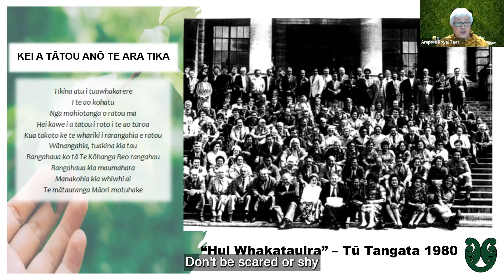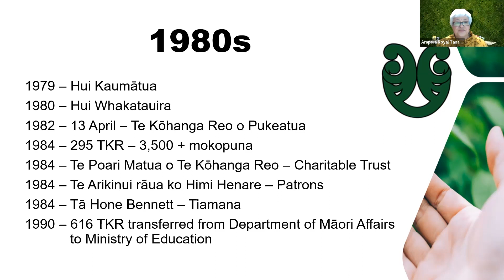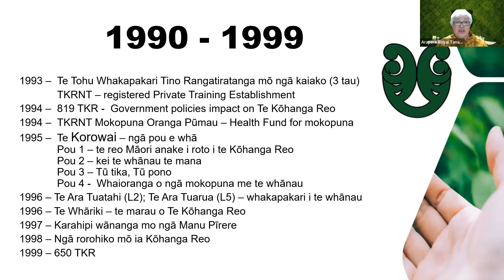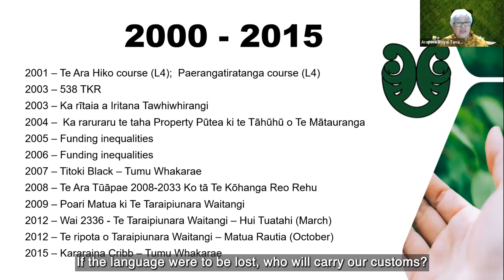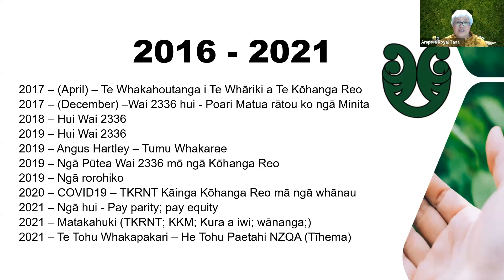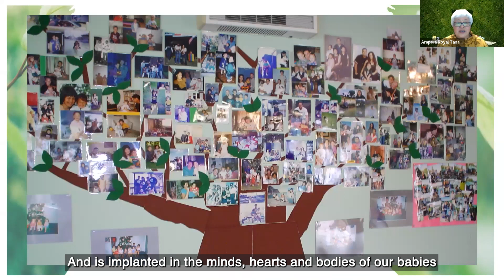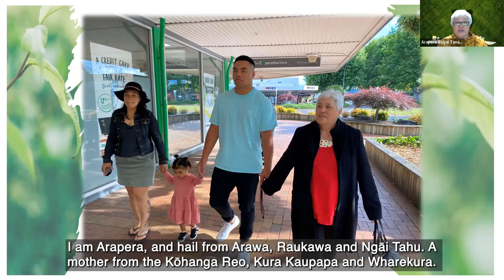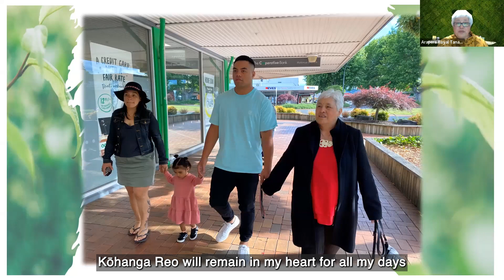KO TE KŌHANGA REO – Dr Arapera Royal-Tangaere | Tuia Te Ako 2022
Dr Arapera Royal-Tangaere
Te Arawa (Ngāti Uenukukopako Ngāti Pikiao, Ngāti Whakaue), Ngāti Raukawa (Ngāti Wehiwehi, Ngāti Kikopiri), Kaitahu whānui descent.

PhD (Auckland) MA 1st Hons (Auckland); BA (Otago), Dip Tchg
(Auckland), Te Tohu Mātauranga Whakapakari Tino Rangatiratanga
o Te Kōhanga Reo (2019)Arapera Royal Tangaere is currently a Pou Ako at Te Kohanga Reo National Trust. She has been involved in early childhood since 1975 and with Te Kōhanga Reo since 1982. Arapera has written many papers on early childhood and Te Kōhanga Reo and has been a keynote speaker at numerous early childhood and indigenous conferences, nationally and internationally.

Arapera completed her doctoral study in 2012 Te Hokinga ki te Ūkaipō: A socio-cultural construction of Māori language development: Kōhanga Reo and Home. The thesis focuses on the socio-cultural relationships between children and whānau and how these interactions contribute to the construction of the children’s own te reo Māori development in Te Kōhanga Reo and in their home. In 2022 she was awarded the Companion New Zealand Order of Merit (CNZM) for her work with Te Kōhanga Reo.